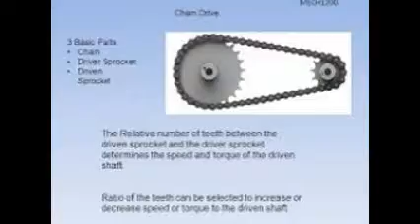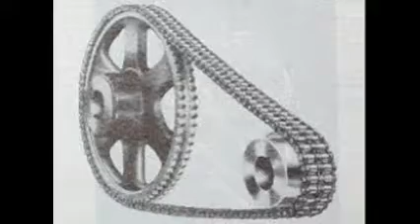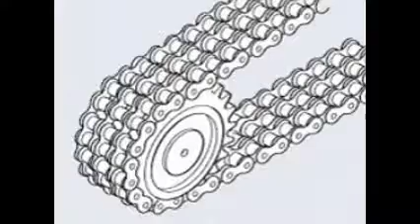链轮链条的关系论drive sprocket of roller chain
drive sprocket of roller chain
Skype：zhuyujk2